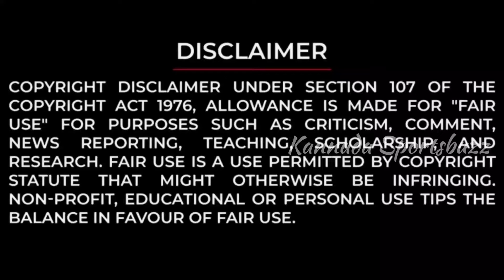Ind vs Aus T20 Series | Top 5 Indian Batsmen Who Scored Most 50+ Runs | ಕನ್ನಡ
Image Courtesy & Special Thanks To : ICC, BCCI, CRICKET AUSTRALIA

Hello all welcome to Kannada Sportsbuzz .
You have reached the right destination. In this channel I will upload sports related stuff mainly focusing on Indian sports.

Special Note: I Do not Own any images, titles, songs Etc Used in the video. it is the individual Property of its owner. if any copyrighted Content or material is used. its just promotional purpose. we do not use such materials to harm or violate other protected contents. if any use of content is in appropriate please let me know through below mentioned email ID, i will remove it.